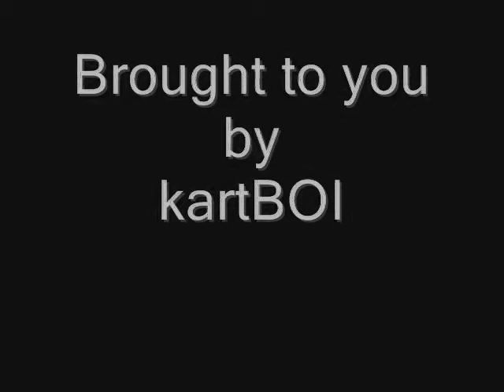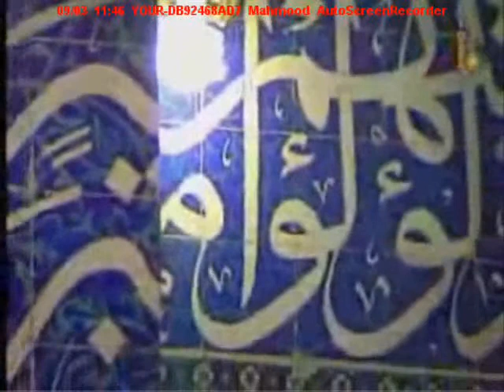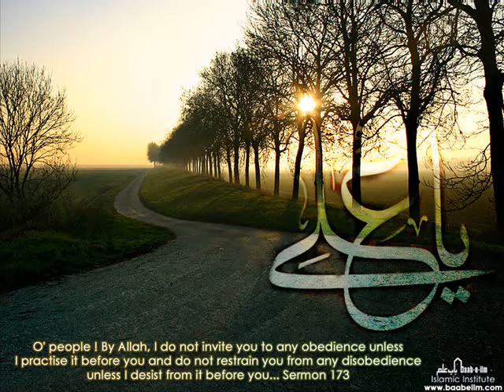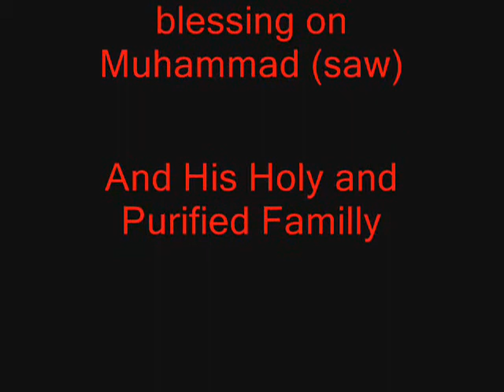Shabe Jomeh : By Samiya . (About : Fatema Zahra)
Shabe Jomeh Ba sedaye Samiya va hamkariyeh Dj Mosy.
VERY BEAUTIFULL SONG ABOUT BIBI ROQEYEH ETC ..
Language - Farsi